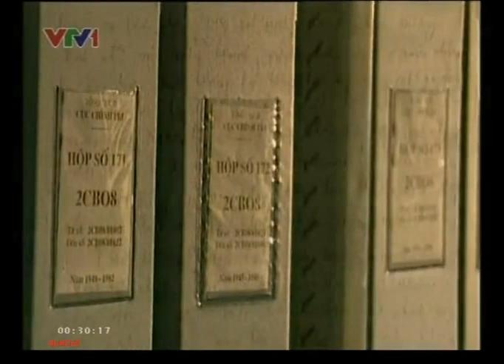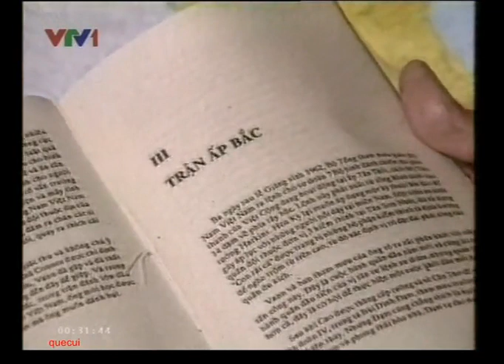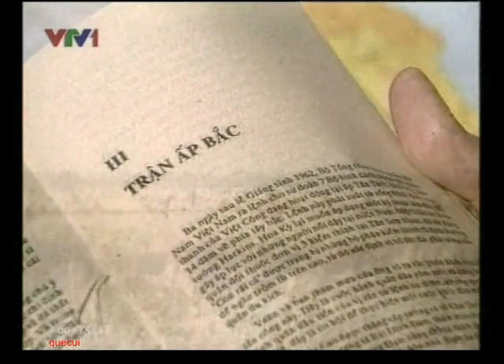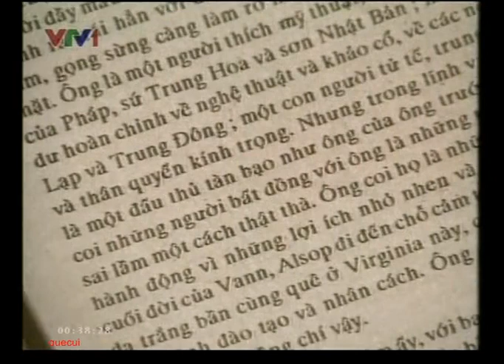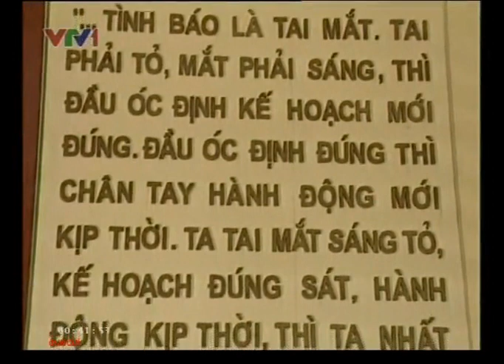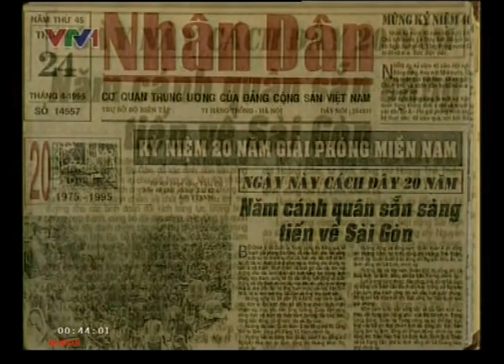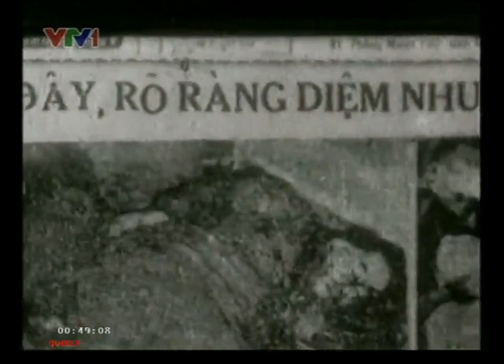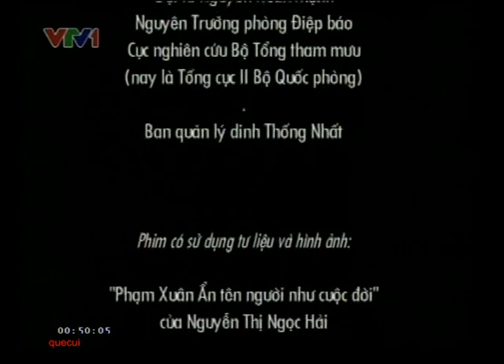Huyền thoại về tướng tình báo Phạm Xuân Ẩn - 6 - Chiến công đầu tiên